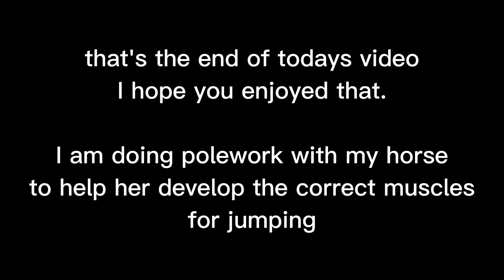My horse jumps... again | Life In The Saddle